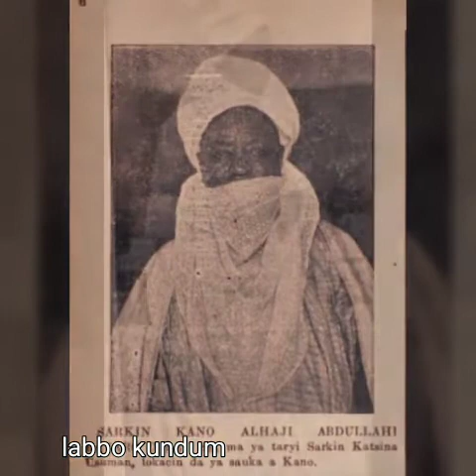January 18, 2020